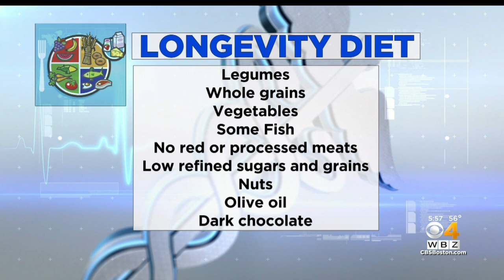HealthWatch: What diet is best for a healthier life; Impact of taking a break from social media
Dr. Mallika Marshall is here to discuss the latest health headlines.